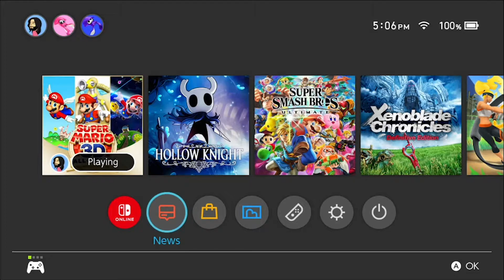Hulk Hogan vs. Randy Savage vs. Meaty Fist - Big Hats Play Super Mario 64 Episode 15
THE MATCH OF THE CENTURY